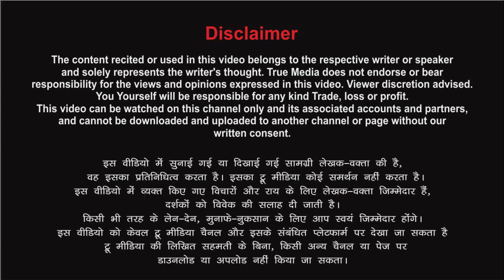हर गुलाब बालों में सजा नही मिलता... Poetry By Neeraj Kumar